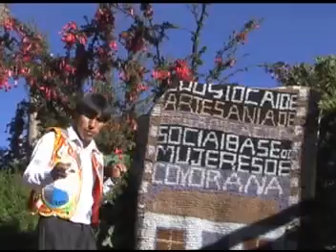PRINCIPE DEL PERU -RODOLFITO MAYTA-SOLAMENTE TU-USICAYOS -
PARA TI MI AMOR VA ESTA INSPIRASION Y PARA TODOS MIS AMIGOS Q AMAN SOLO UNA FLOR ASI COMO YO EL RESTO ES MENTIRA Y VA PARA TI CON CARIÑO